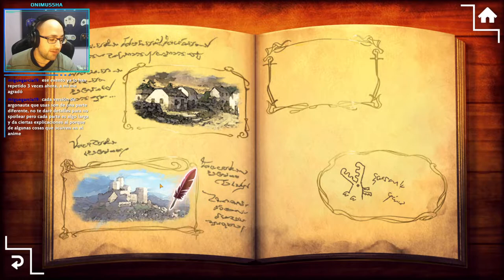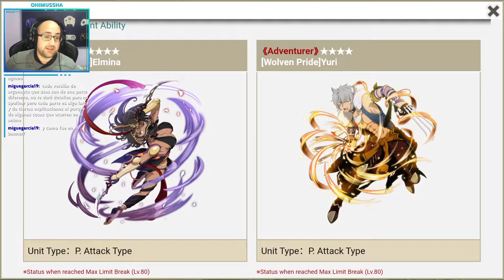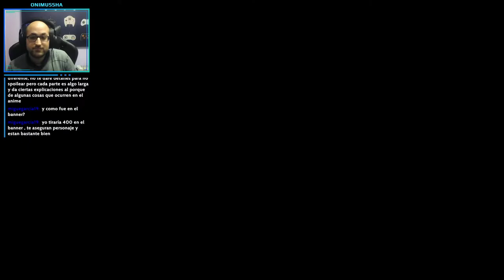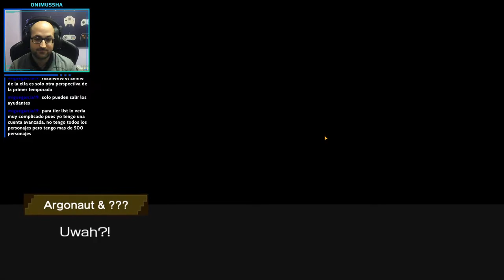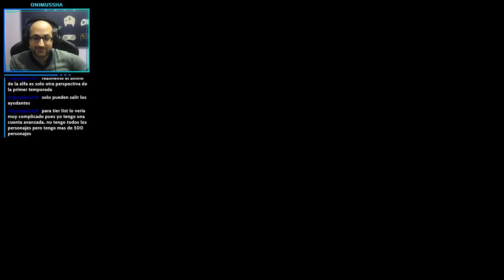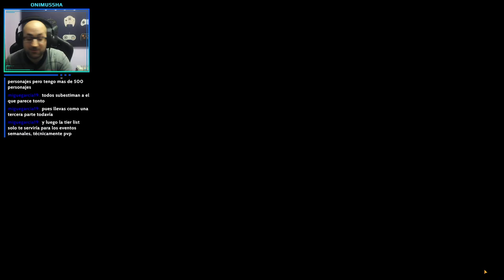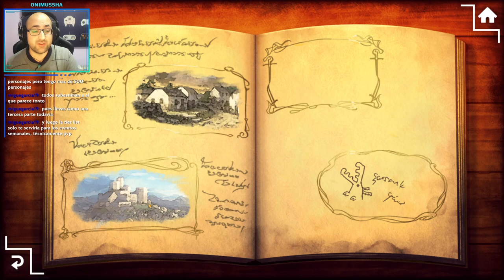Argonauta y Aria un encuentro destinado | Evento Argonauta 2 | Danmachi Memoria Freese HD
Continuamos con este fantastico juego DanMachi Memoria Freese, recuerda que en estos videos estaremos mucho mas tranquilos viendo el evento disfrutando del doblaje y la historia, que por cierto esta en ingles. ¿te vienes conmigo a seguir las aventuras de Bell y Hestia?

Únete a millones de fanáticos del anime "¿Es incorrecto intentar ligar chicas en una mazmorra?" en su primer juego RPG para moviles, la novela ligera DanMachi ha vendido más de 12 millones de copias.

Memoria Freese te transporta al mundo de Orario, donde puedes construir tu propio equipo poderoso para luchar a través de una mazmorra en expansión. ¡Juega en una línea de tiempo dinámica que cambia todo, desde los entornos hasta el diálogo de los personajes, según la hora del día en que juegues!

¡Como siempre gameplay en español!